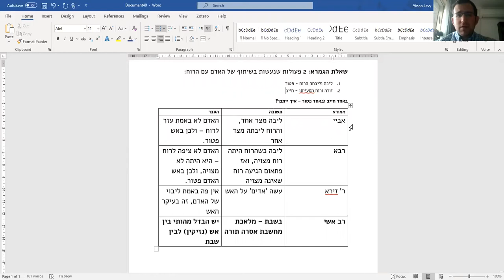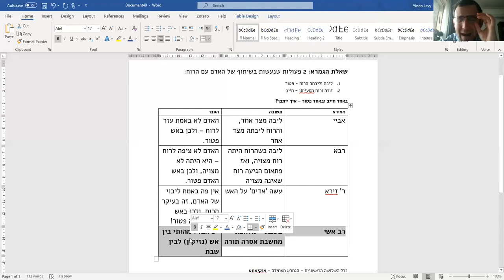סרטון פתיחה - ליבה וליבתה הרוח - עיון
בהצלחה רבה לכולם!